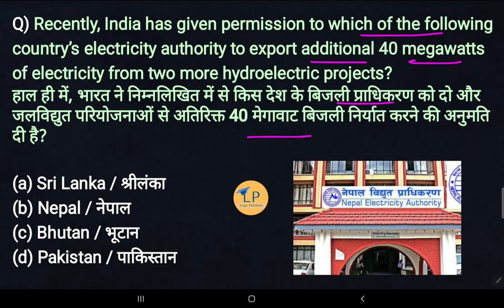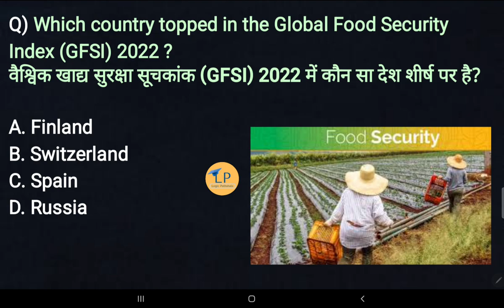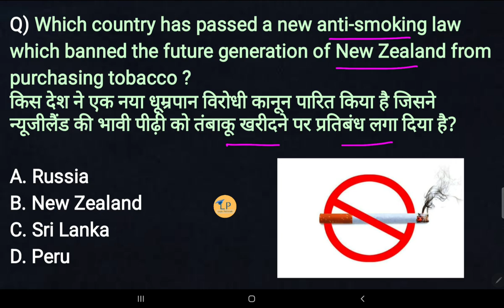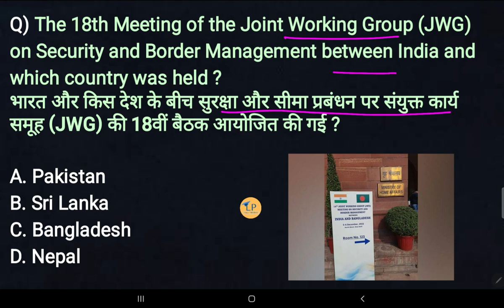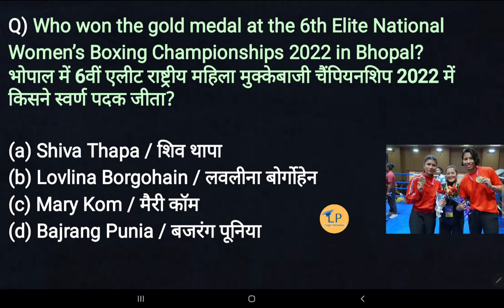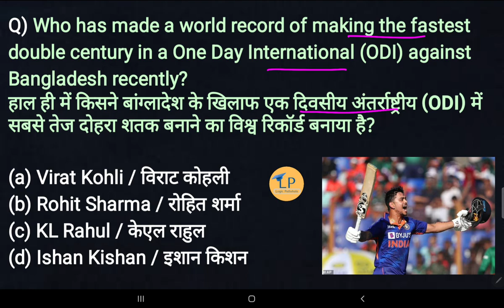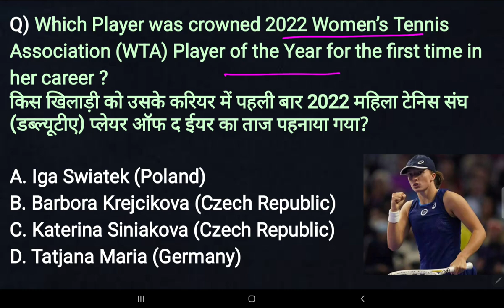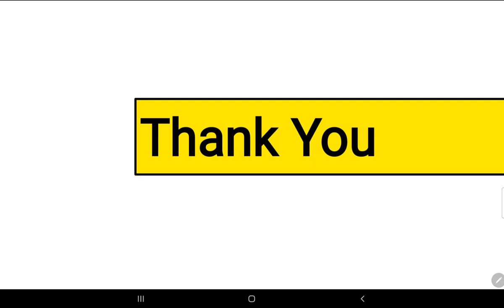December 2022 current affairs | Monthly Current Affairs 2022 | International & Sports News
Hello friends, In this video we will discuss the important  Monthly current affairs of December 2022 .

Logicpathshala